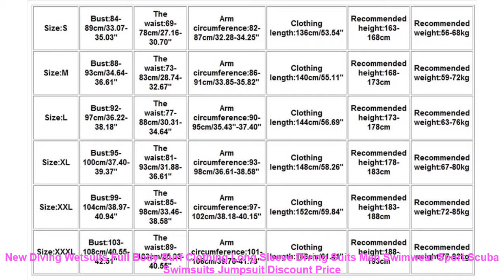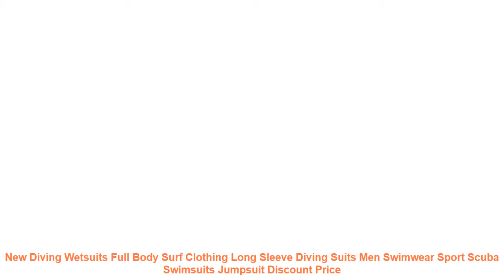New Diving Wetsuits Full Body Surf Clothing Long Sleeve Diving Suits M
Product selling points: Quality Ice Silk Fabric: Comfortable and elastic. waterproof mother. sunscreen. sweat absorption. quick drying. easy to clean.
Anti-ultraviolet. comfortable. breathable. soft. elastic
Is it inconvenient to relax in a diving suit? This diving suit can solve this problem very well.
Smooth. highly elastic nylon composite fabrics and neoprene film not only reduce water. but also protect your body from marine animals.
Unique headdress design provides better thermal insulation. seamless crotch pattern and high-quality buckle for connecting jacket and trousers
High waist design provides more thermal protection. avoids inconvenience when sitting. and better waterproof and thermal insulation construction technology
Product Description: Color: Blue
Size: S. M. L. XL. XXL. XXXL
Product volume 23.0 cm x 20.0 cm x 3.5 cm
Fabric: chemical fibre
As long as the size is suitable for men and women
Note: 1.Wearing a plastic bag on your hands and feet before putting on.
2.When taking off this suit. please unlock the zipper. then turn over the diving clothes and pull out your arms and legs.
3.Do not pull cuffs too hard.
FAQ
- Question: will water enter into this diving suit?
- Answer: this wetsuit is watertight and heats retaining. though a little amount of water can permeate in from zipper gap.
cuffs. and neckline.
- Question: Will it keep warm when water permeates in?
- Answer: Some water is needed to insulate your body from the outside water because it can be conducted from body
heat and become a layer of water film. which is protected by this diving suit so that your body temperature maintains steady.
Please Note: Due to possible physical differences between different monitors (e.g. models. settings. color gamut. panel type.
screen glare. etc). the product photography is illustrative only and may not precisely reflect the actual color of the
item received.
how the style appears during wear. This depends on other physical variables. e.g. personal body size. body shape. limb
proportion. height. etc.
Instruction: There may be 1 - 3cm differ due to manual measurement. Please choose the right one according to your actual situation.
Packaging includes: 1X Surfing Clothes
Item Type: Wetsuits
Sport Type: Swim
Material: Nylon
Gender: Men
Pattern Type: Solid
Model Number: Unisex
Fit: Fits true to size. take your normal size
1: wetsuitsdrysuit
2: divingsuit
3: Sports & Outdoors
4: unisex
5: scubadiving
6: divingwetsuit